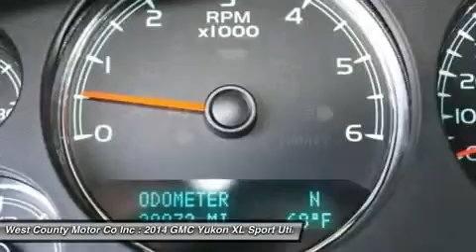2014 GMC YUKON XL Manchester, MO P1949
2014 GMC YUKON XL Manchester, MO
Stock# P1949

With unparalleled seating, cargo and towing capacity, our stellar 2014 GMC Yukon XL 1500 SLT is perfect for your family. Under the hood is a 5.3 Liter V8 engine with 320 hp that is tethered to a smooth 6 Speed automatic transmission. Thanks to Active Fuel Management, you'll score 21 mpg on the open road; and with StabiliTrak and 4WD, you'll have control to take on whatever the road conditions have in store for you.

The aggressive contours of our SLT are accentuated by 17  wheels, recovery hooks and running boards. With comfortable seating for up to 7 passengers, the interior features power front bucket seats, supple leather upholstery and advanced acoustics to provide a quiet ride even on the busy freeway. Remote engine start, tri-zone automatic climate control, Bluetooth and a great Bose sound system with satellite radio, iPod/USB interface and rear seat headphone jacks are just a few of the amenities included in this sturdy SUV.

In addition, Yukon has been designed with with a number of advanced safety features to protect you and your loved ones. Air bags from the front to the 3rd row seating, a rearview camera, parking sensors, anti-lock brakes, and OnStar emergency telematics all provide peace of mind. This SUV is ready to work hard for you while pampering you with a smooth ride and luxurious cabin. Come in Today for a Test Drive!